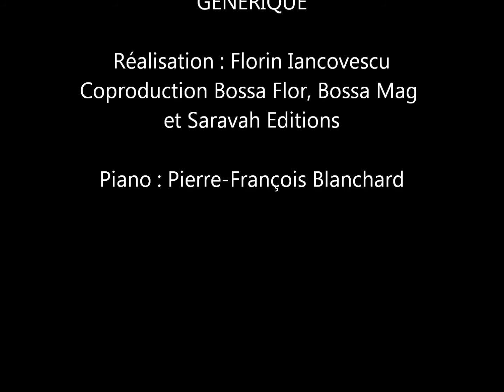Pierre Barouh - Le p'tit ciné (2013)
Pierre Barouh au Bouche à Oreille (Bruxelles) le 14 juin 2013, accompagnement Pierre-François Blanchard